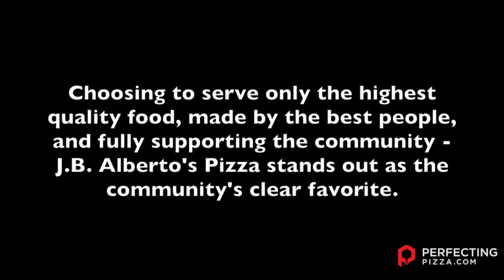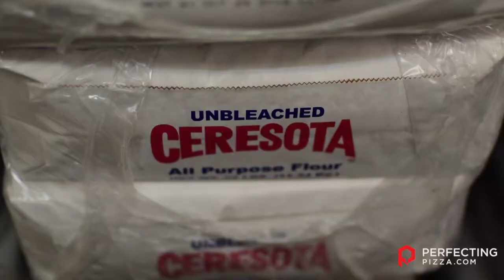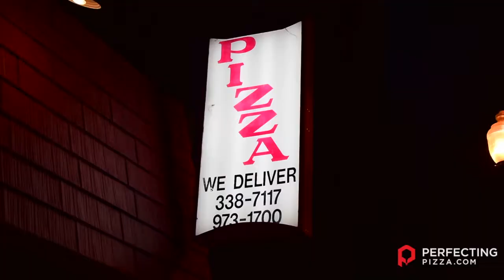Real Pizza Episode 3: The Pizza King of Roger's Park - Sneak Peek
View the full episode at perfectingpizza.com

The Pizza King of Rogers Park

Nestled in Roger’s Park, one of the densest and most diverse neighborhoods on the northernmost end of Chicago, is the neighborhood pizzeria J.B. Alberto’s Pizza. This unassuming little pizza shop has been churning out Chicago style pizza for 45 years. J.B. Alberto’s was founded in 1965 and is currently owned and operated by Tony Troiano who bought the pizzeria in 1978.  Most pizzeria owners usually have a unique story about how they got into the pizza business, but Tony’s is a real American dream come true. Faced with his family considering moving back to Italy from where they emigrated from, Tony decided to purchase J.B. Alberto’s Pizza in 1978 with the help of his family when he was just 15 years old!

In an age where wood-fired, Neapolitan, high end sit down pizzerias are getting all the fame and coverage in the news – this delivery and carryout only pizzeria is blowing the doors off of most pizzerias in the United States. From the outside, this pizza shop appears to be just a neighborhood pizza joint, but step behind the counter, and you will see an entirely different reality. J.B. Alberto’s may easily be one of the busiest pizzerias in the nation. You can easily find 20, 25, and even 30 delivery drivers on the road at any given time and you will see six to eight dedicated order takers manning their POS stations at a permanent phone bank adjacent to the kitchen.

All three of the famous styles of Chicago pizza are served at J.B. Alberto’s – Thin, Stuffed, and Deep Dish, with the thin crust being the hands-down biggest seller. Pizzas are cooked in old-school Middleby Marshall bakery ovens; the carousel kind, not the conveyor kind. Dual pizzas lines in the kitchen are used on busy nights, which tend to be almost every night, and dinners consisting of steak, seafood, and pasta are cooked on a full kitchen line around the corner from the pizza kitchen.

With daily sales volume on par with what some pizzerias do in an entire week, Tony places his success firmly on what we have identified as four cornerstones.